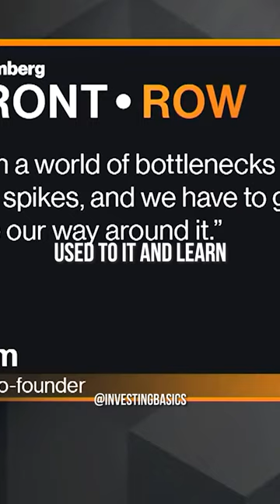JEREMY GRANTHAM : This is my Last Warning